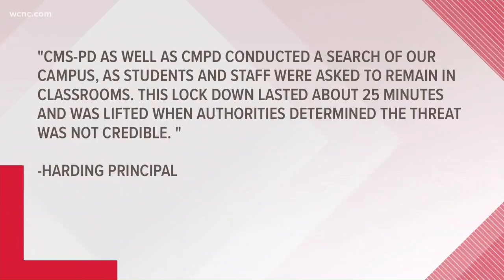CMPD arrests 2 teens suspected of making bomb threats against an east Charlotte high school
CMPD arrested two teenagers suspected of making threats against an east Charlotte high school.